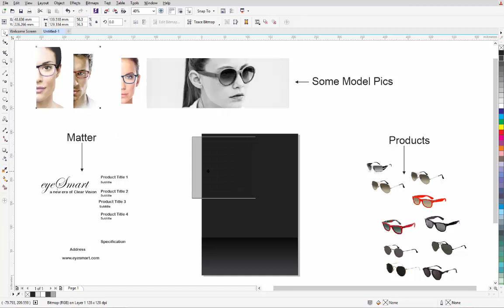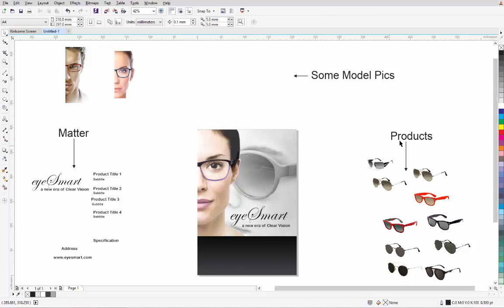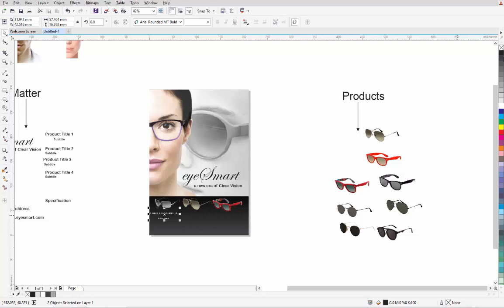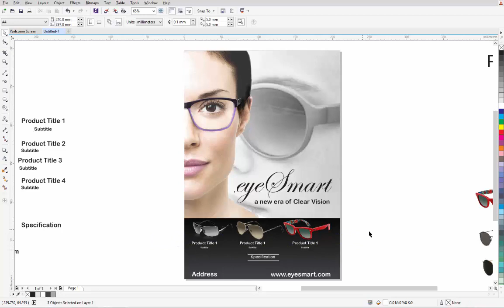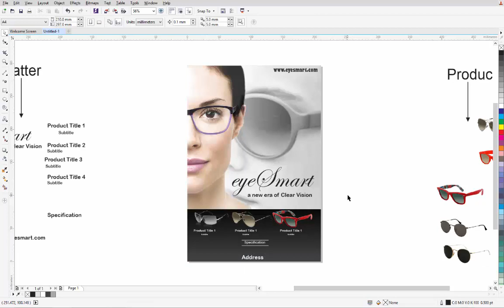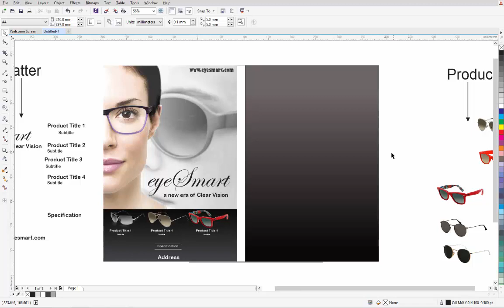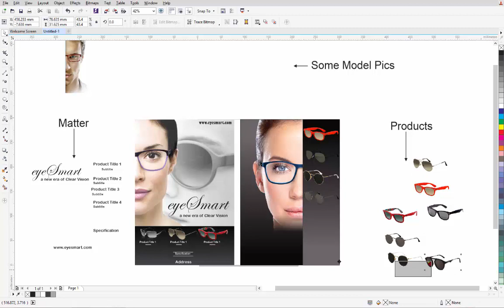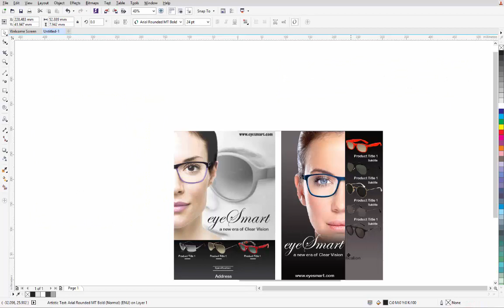How to design Leaflet in coreldraw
In this video we'll be using CoreldrawX7 to create Single Page Leaflet. I hope you enjoy the video and find some useful tips and tricks you can apply to your own projects!